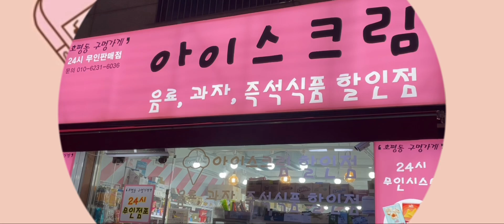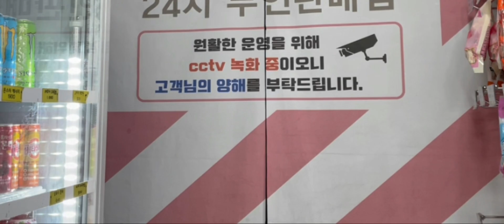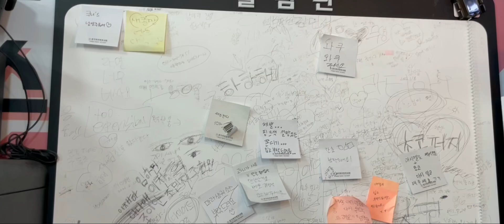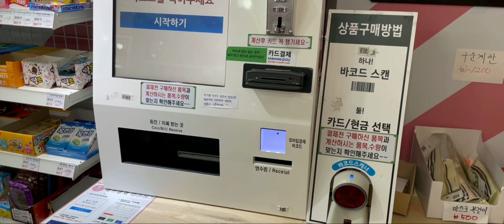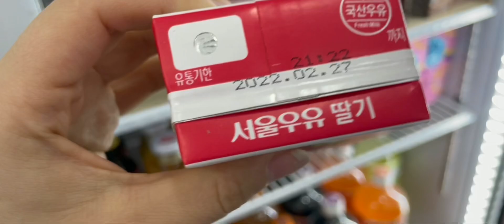Влог #1 | Худалдагчгүй дэлгүүрээр хальт ороод гарах уу? Дуустал нь үзээрэй..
Сайн байцгаана уу? Би нь Солонгост амьдардаг. Тэр нэгэн өдрийн орой өлсөөд худалдагчгүй дэлгүүр ороод гарсан байгаа. Дүрсжүүлээд та нартаа үзүүлэх гээд чирээд ирлээ хххэ